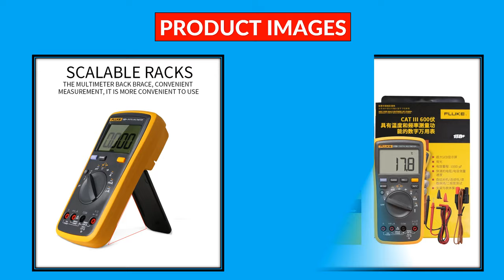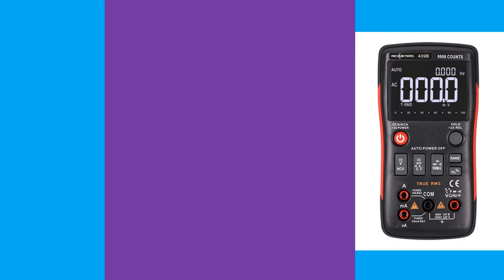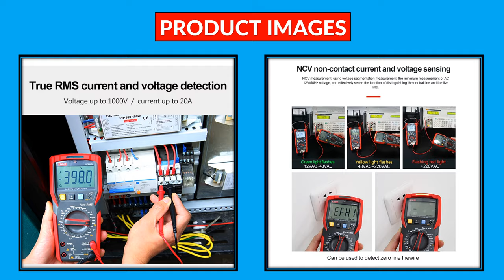Top 5 Best Digital Multimeter Review in 2023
100 Best Selling Digital Multimeter From Aliexpress

5. FLUKE 15B+ 17B+Digital multimeter AC/DC Voltage Current Capacitance Ohm Temperature tester Auto/Manual Range Measurement

4. SUNSHINE DT-17N Auto Range LCD Display Multimeter Digital Multimeter Automatic Digital Instrument Tester for Repair Tools

3. RM409B Digital Multimeter Tester 9999 Counts with Analog Bar Graph AC/DC Voltage Ammeter Current Ohm Auto

2. UNI-T UT61B+ UT61E+ UT61D+ Handheld Professional Digital Multimeter Tester Unit True RMS Auto Range 6000 Counts DC AC 1000V

1. UNI-T UT89X UT89XD Professional Digital Multimeter True RMS NCV 20A Current AC DC Voltmeter Capacitance Resistance Tester